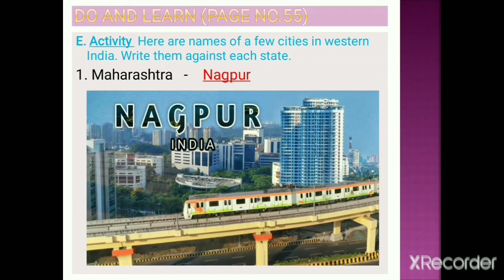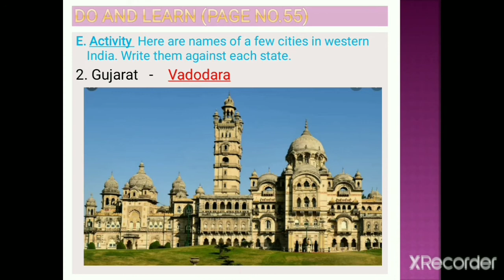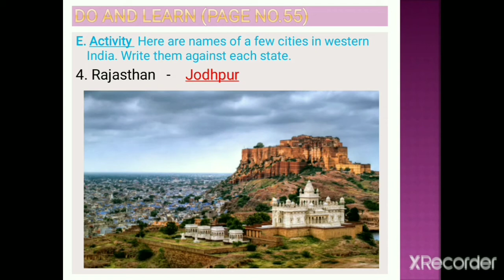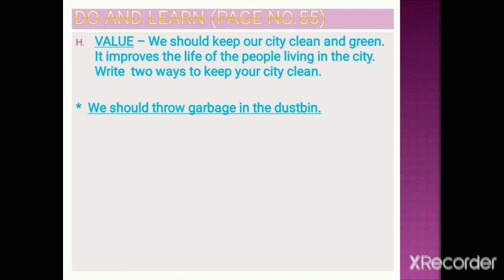Class 3 Social Studies, Ch-8 The Wonderful West (Activity).